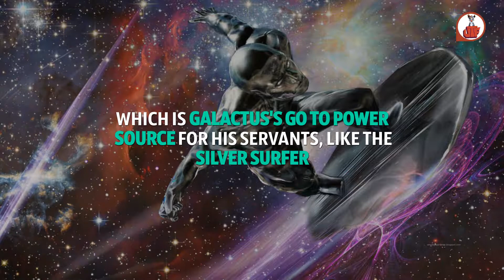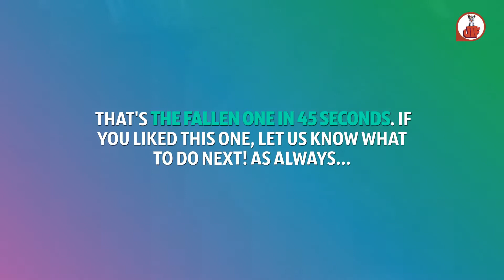The Fallen One in 45 Seconds: Everything You Need To Know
Scene 1
Galactus's First HeraldThe Fallen One in 45 SecondsEverything you need to know
Scene 2
The Fallen One was Galactus's first attempt at creating a herald.
Tracking down delicious planets is a time consuming affair, after all.  Better to delegate it to a subordinate!
Scene 3
Unlike later heralds, The Fallen One wasn't bound to The Power Cosmic.
Scene 4
Which is Galactus's go to power source for his servants, like the Silver Surfer
Scene 5
Instead, he imbued The Fallen One with the power of dark energy.
Which allowed him even greater control over manipulation of energy and mass.
Scene 6
Due to the Dark Energy, perhaps, The Fallen One became incredibly cruel and savage.
And Galactus eventually cast him out of the heralding business.
Scene 7
The Fallen One was imprisoned, escaped, attacked Galactus, was defeated, and was imprisoned again.
Wash and repeat that story over a few eons, and you know pretty much everything you need to about The Fallen One.
Oh, and eventually he was imprisoned in the Kyln by Starlord, busted out by Thanos, and became a servant to yet another purple dude.
Scene 8
That's The Fallen One in 45 Seconds.  If you liked this one, let us know what to do next!  As always...
To read more about The Fallen One check out...

Annihilation: Silver Surfer #1-4
Thanos Vol. 1 #11-12